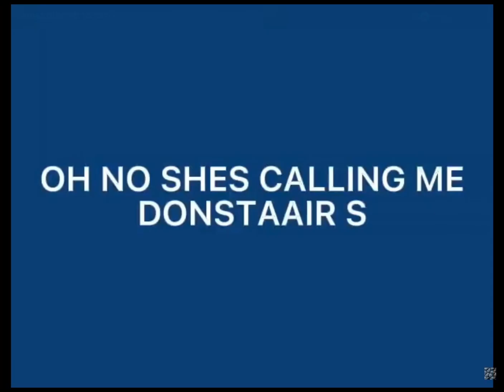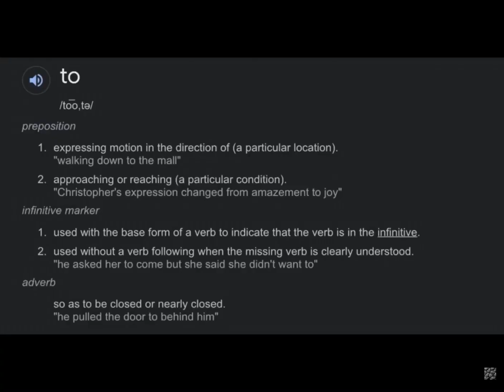Favorite vids I’ve made on my channel (2022 channel review)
I compiled a bunch of YouTube videos that I enjoyed making over the past year so instead of including every video on my channel, I chose certain ones that I liked specifically.